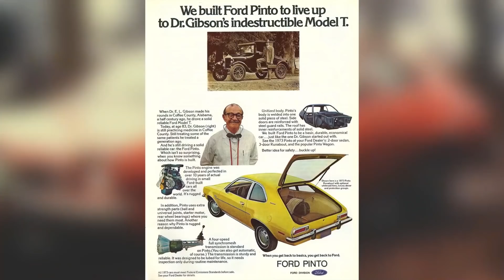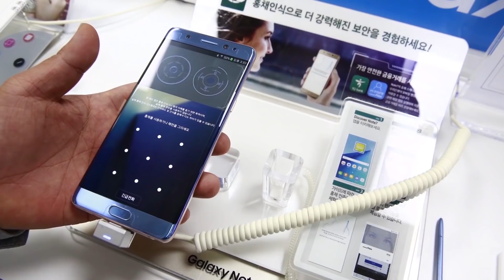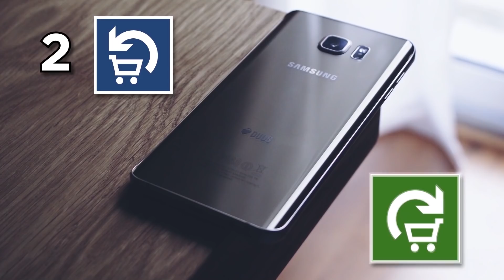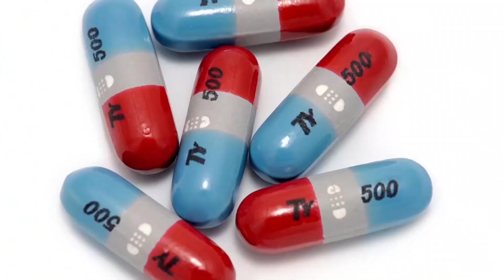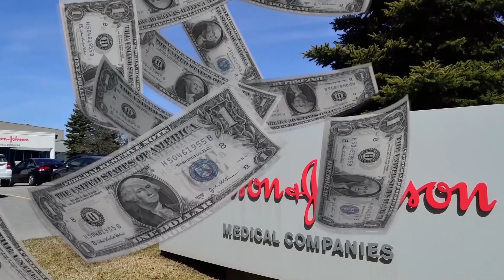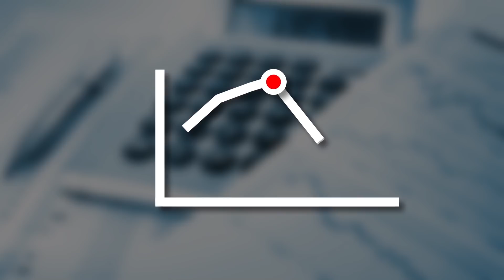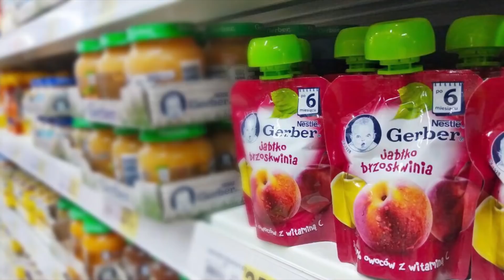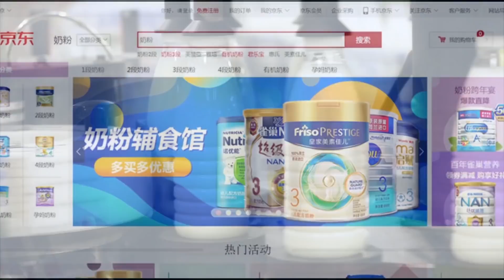Os Piores Recalls De Produtos Que Farão Você Perder Sua Fé Na Humanidade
A gente pensa: se esse produto está no mercado, é porque passou em todos os testes, né? Infelizmente, nem sempre é esse o caso. Aí vão casos de recalls de produtos que marcaram a história.